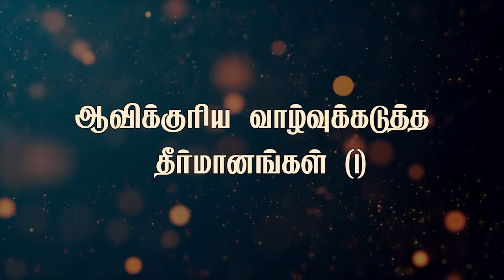" ஆவிக்குரிய வாழ்வுக்கடுத்த தீர்மானங்கள் 1"Dec 30th 2019 Today's Promise with Bro.D.Jestin (DD2045)